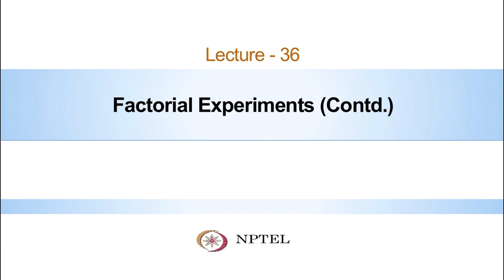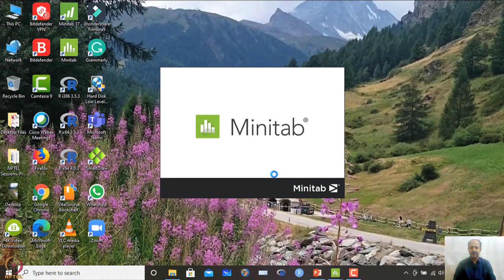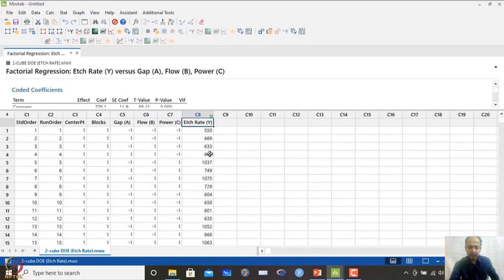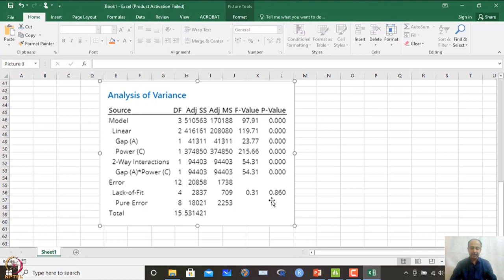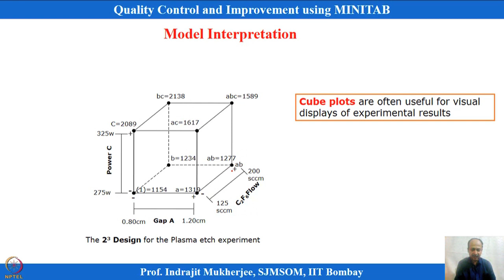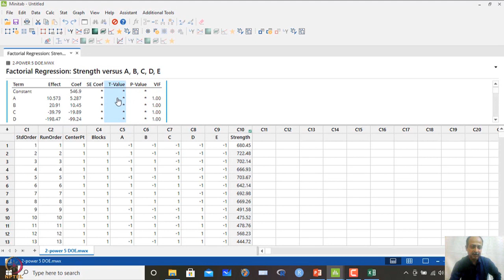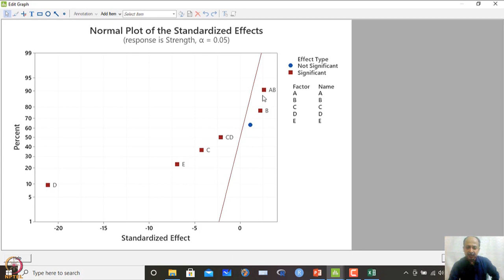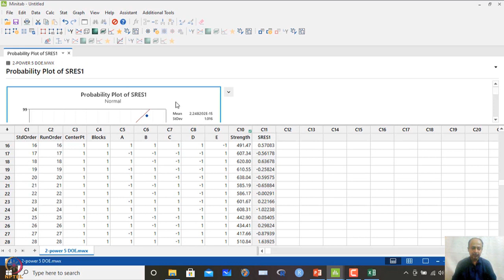Lecture 36: Factorial Experiments (Contd.)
22 Design, 32 Design, 25 Design, Unreplicated Design, Sparsity of Effects, Lower order Interactions